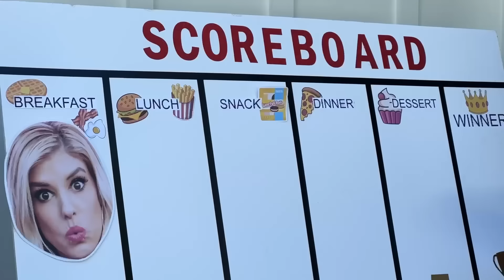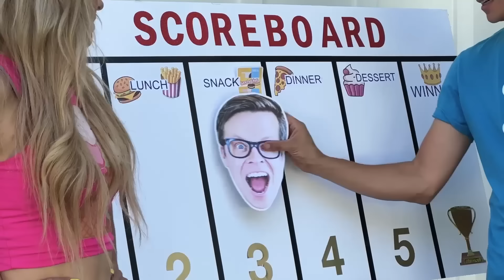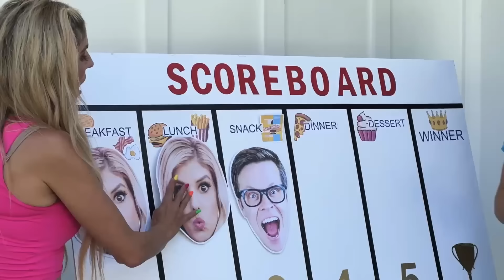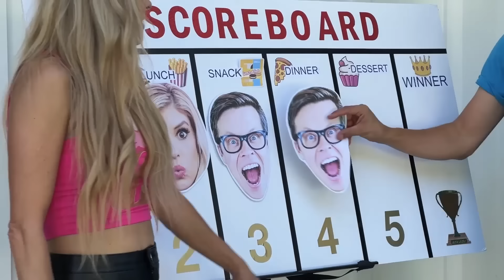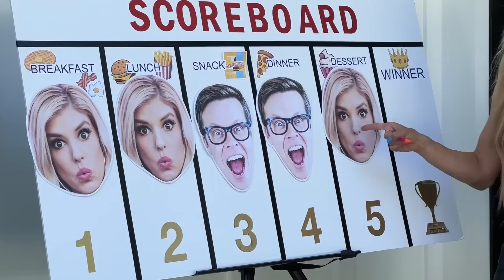Gummy Food Vs Real Food Challenge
We ate real food vs gummy food for 24 hours. It all started when Rebecca Zamolo posted "My Daughter's $100,000 Sweet 16 Surprise." Next Matt Slays uploaded "$1 Vs $1,000 Water Park."